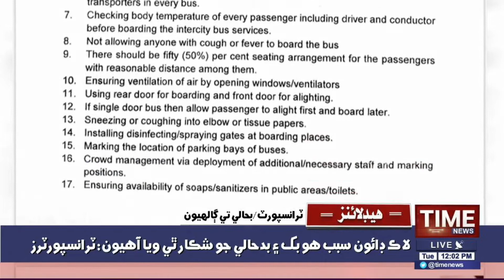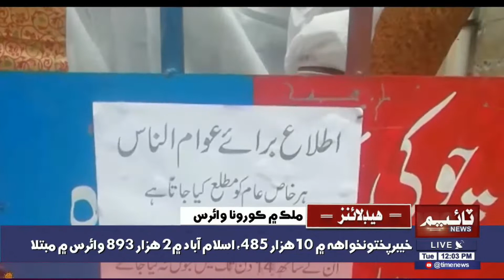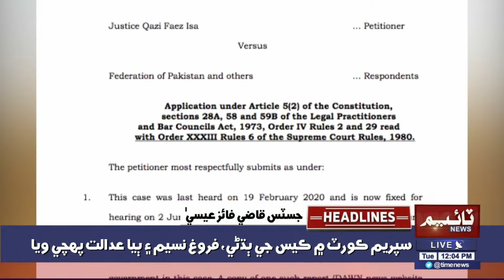12:00PM TimeNews Headlines | 02 JUNE 2020 | Time News